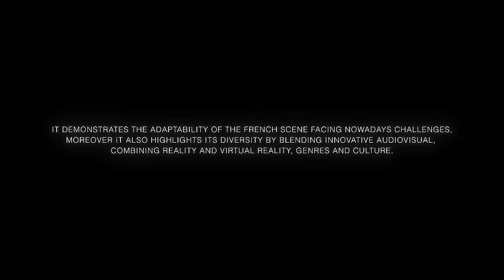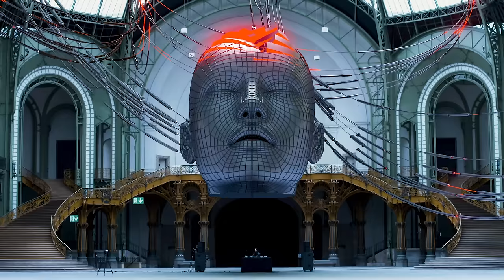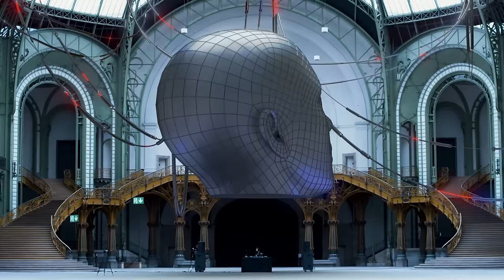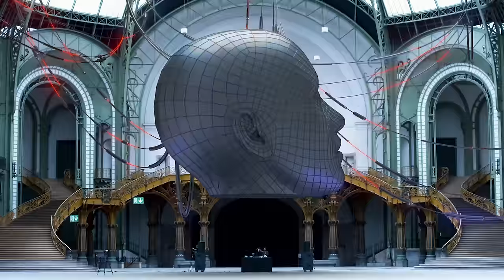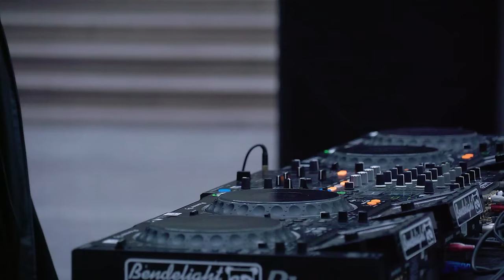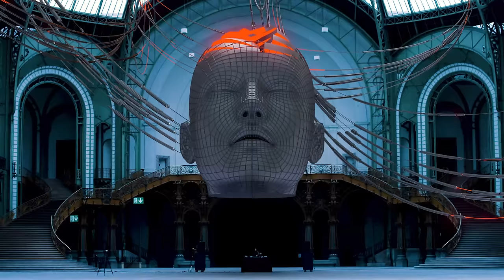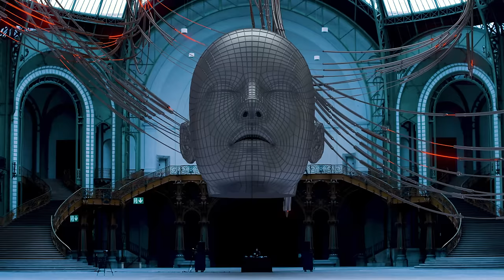Reality Check: ROÜGE x NDE94 (Audiovisual Experience)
Enter a new dimension mixing reality and 3D art to create a timeless musical performance. All captured in the unique and emblematic monument of the Grand Palais in Paris.

▬▬▬▬▬▬▬ MADE BY ▬▬▬▬▬▬▬

Production: RAW & BNK
Animation, Motion Design, 3D: FEMUR /
Post-production: Guerand Retout
Co-production: Optimum CS
Venue: Grand Palais de Paris
Filming: Back2Back Production
Artists: I Hate Models, Hadone, ROÜGE, Trudge

▬▬▬▬▬▬▬ SUPPORT ▬▬▬▬▬▬▬